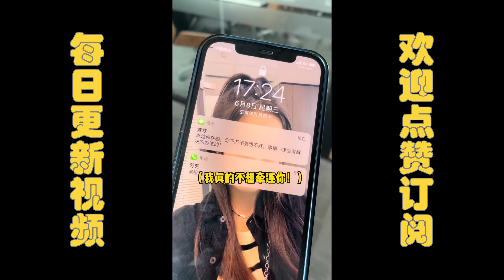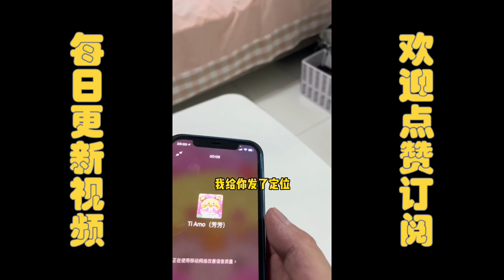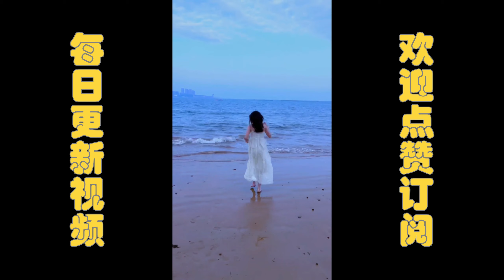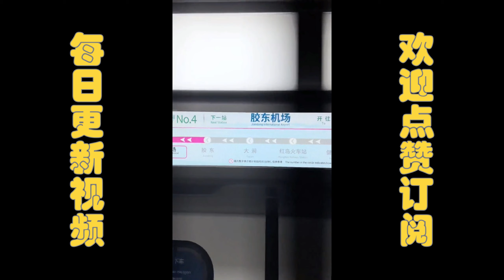【徒然喜歡李】對不起，如果不是我，你是不是可以更快樂！！【抖音tik tok】 合集二十三！